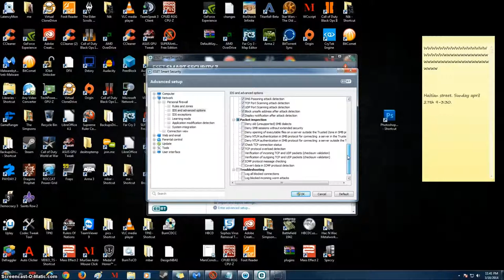ESET Smart Security Intrusion Detection System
Just a video showing off the Firewall Options for ESET Smart Security.